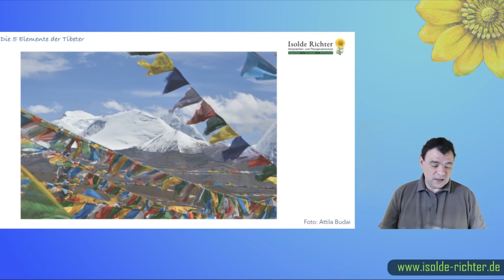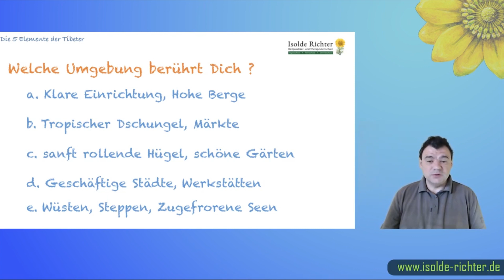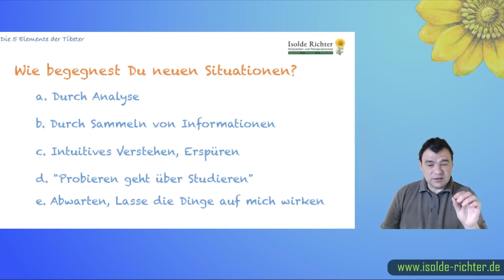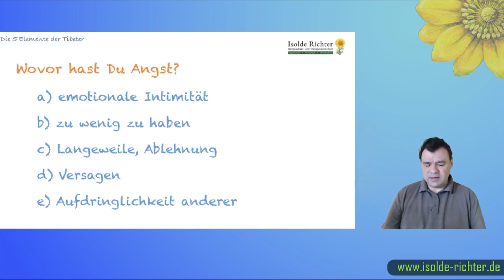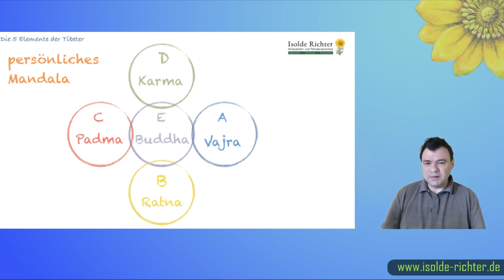Welcher tibetische Elemente-Typ bist du?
In diesem Video zeigt dir Attila, welcher Typ der tibetischen 5-Elemente-Lehre bei dir besonders ausgeprägt ist. Finde es heraus!

Die fünf Elemente finden sich überall in der tibetischen Kunst und Kultur wieder: in den Farben der Gebetsfahnen, aber auch die Mandalas sind danach ausgerichtet. Außerdem werden alle wichtigen Buddhas, Boddhisattvas und Meditationsgottheiten einem Element zugeordnet. Deshalb entspricht jedes Element auch einem bestimmten Lebensbereich der Menschen, welcher sich nach dem jahrtausendealtem Wissen der Tibeter harmonisieren lässt.

Willkommen im Videokanal der Heilpraktikerschule Isolde Richter!

Hier finden Sie Lehr- und Informations-Videos zu der Ausbildung von Heilpraktikern und vielen weiteren alternativen Heilberufen.